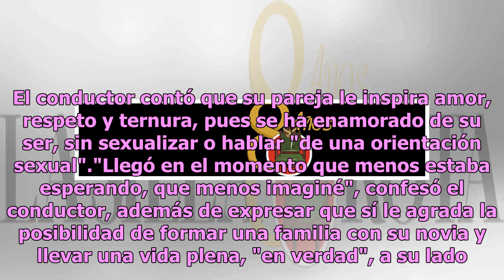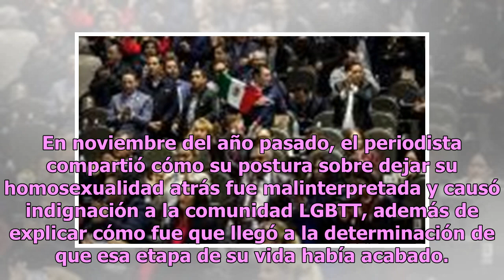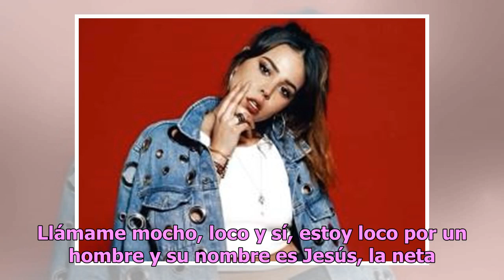Después de renunciar a su homosexualidad, Mauricio Clark rehace su vida amorosa con una mujer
El conductor se vio envuelto en controversia hace meses tras decir que la homosexualidad era parte de su pasado, determinación a la que llegó luego de acercarse a DiosEn los últimos memes Mauricio Clark ha estado en el ojo del huracán tras revelar que había renunciado a su homosexualidad luego de qu...